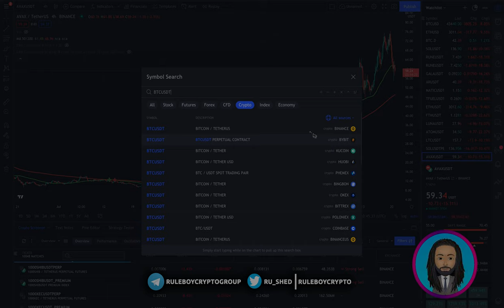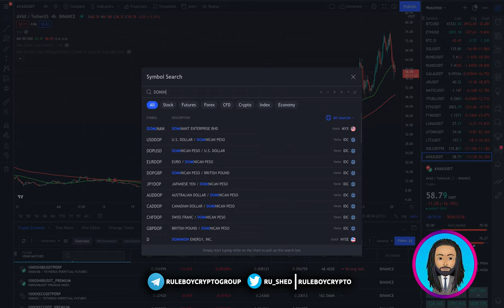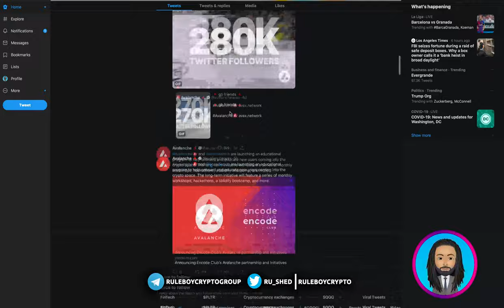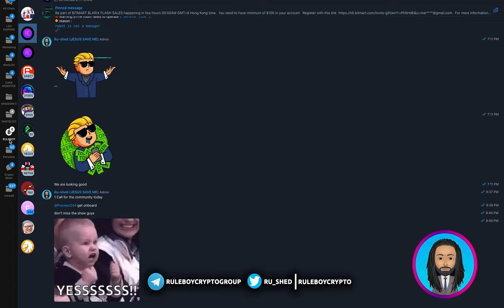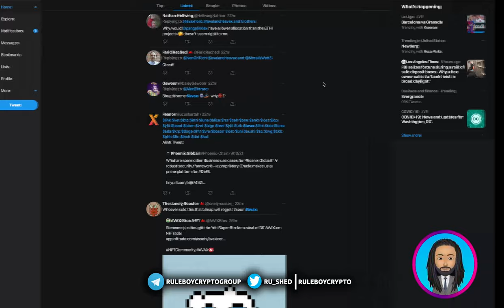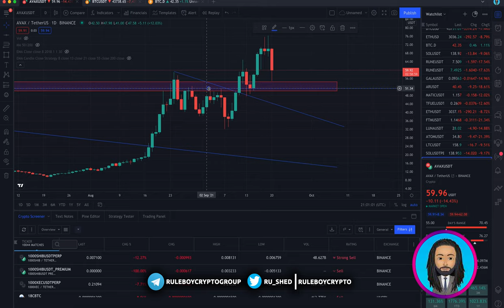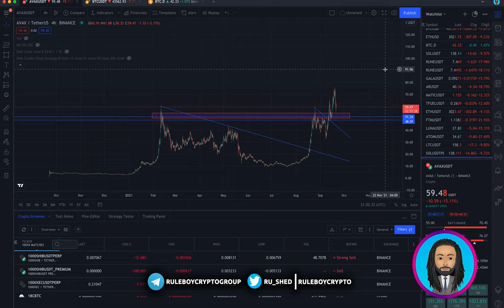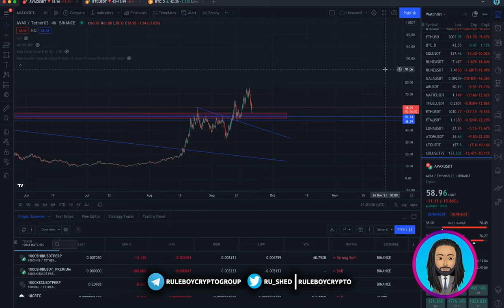CRYPTO YOUTUBERS ARE BULLISH! BITCOIN AND DOMINANCE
Please do your own research before making any investment decisions. None of the information constitutes, or should be relied on as, a suggestion, offer, or other solicitation to engage in, or refrain from engaging in, any purchase, sale, or any other any investment-related activity with respect to any cryptocurrency or other transaction. Cryptocurrency investments are volatile and high risk in nature. Don't invest more than what you can afford to lose. Seek a professional advice before purchasing any cryptocurrency.